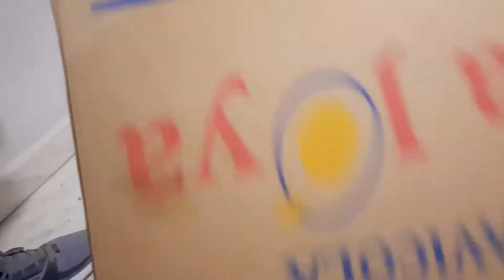VLOGMAS DIA 1🎅|PONEMOS NUESTRO PINITO DE NAVIDAD🎄|DECORAMOS NUESTRA SALA✨️😍|IVONNE LOPEZZ